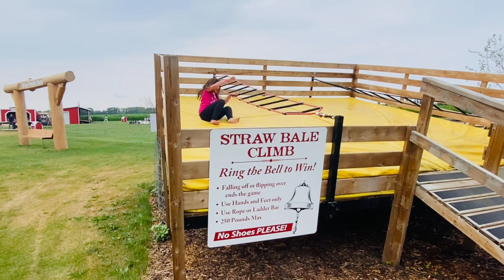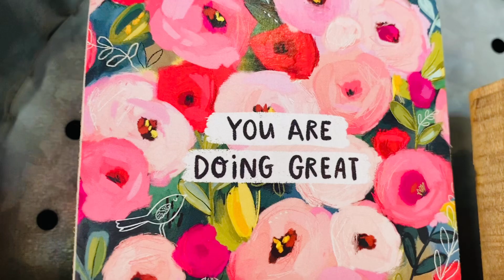FAMILY FUN DAY AT KRAAY FARM